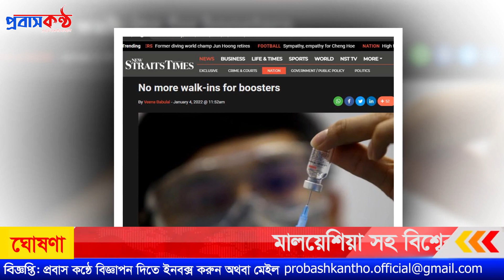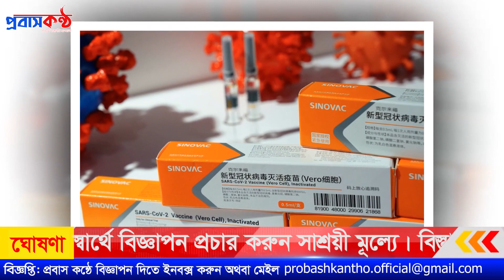মালয়েশিয়ায় ওয়াক ইনে আর নেয়া যাবেনা বুস্টার টিকার ডোজ। Malaysia Vaccination